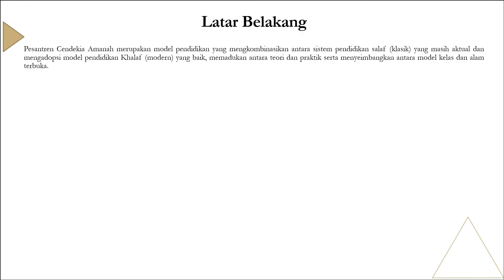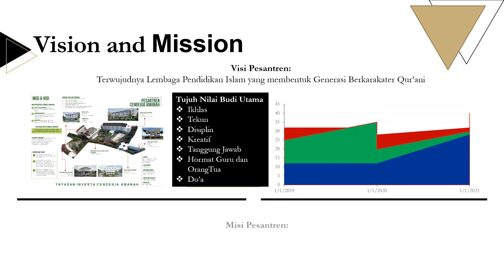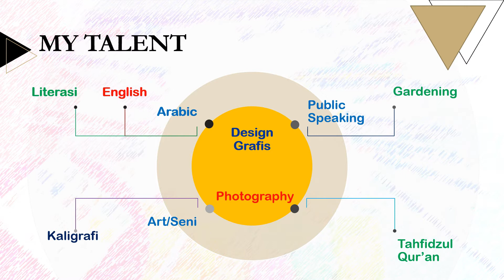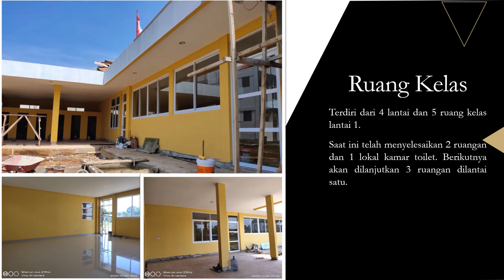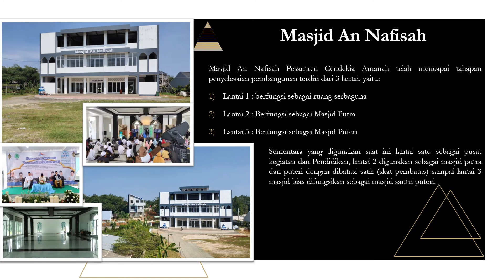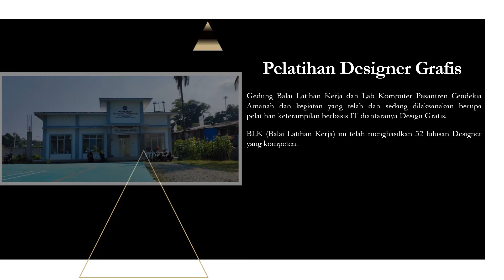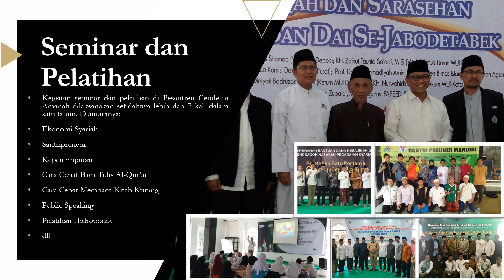Perkembangan Pembangunan dan Kegiatan Pesantren Cendekia Amanah | Integrative Islamic School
Sekilas Tentang Pesantren Cendekia Amanah

Pesantren Cendekia Amanah merupakan model pendidikan yang mengkombinasikan antara sistem pendidikan salaf (klasik) yang masih aktual dan mengadopsi model pendidikan Khalaf (modern) yang baik, memadukan antara teori dan praktik serta menyeimbangkan antara model kelas dan alam terbuka.

Peserta didik diberikan waktu penuh untuk berada di lingkungan pesantren dengan pelajaran agama dan umum untuk mengembangkan intelektualitas sekaligus keterampilan dalam mengimplementasikannya.

Model pendidikan ini ditujukan untuk mencetak generasi Qur’ani yang berpijak pada keimanan yang kokoh sekaligus menyebarkan manfaatnya di seluruh alam raya. Lokasi berdirinya Pondok Pesantren Cendekia Amanah berada di Jl. Raya kalimulya, Cilodong, Kota Depok, Jawa Barat dengan luas tanah keseluruhan 10.057 m2 terdiri dari bangunan masjid dan ruang serbaguna dengan luas 960 m2 , gedung sekolah dan kantor terdiri dari 3 lantai dengan luas 3.200 m2 , asrama santri putra terdiri dari 3 lantai dengan luas 900 m2, asrama putri 3 lantai dengan luas 900 m2 , ruang makan dan pertemuan terdiri dari 2 lantai dengan luas 400 m2 , gedung usaha mandiri terdiri dari dua unit masing-masing 2 lantai dengan luas 420 m2 , selebihnya merupakan insfratruktur (jalan, taman, parkir, kolam, lapangan olahraga) dan perizinan.

Saat ini Pesantren Cendekia Amanah telah membagun Masjid 3 (tiga) lantai terdiri dari lantai 1 (satu) digunakan sebagai ruang serbaguna untuk kegiatan sosial dan Pendidikan, lantai 2 (dua) difungsikan sebagai masjid putra, dan lantai 3 (tiga) yang masih dalam tahap penyelesaian difungsikan sebagai masjid puteri.

 Selain bangunan masjid, Gedung Koperasi (Gd. Rahn) yang terdiri dari 2 (dua) lantai telah selesai dibagun namun untuk sementara difungsikan lantai 1 (satu) sebagai ruang kelas dan ruang guru, lantai 2 (dua) difungsikan sebagai asrama putera. 4 (empat) lantai ruang kelas juga sedang proses penyelesaian pembangunan. Hingga saat ini Gedung yang diproyeksikan 4 (empat) lantai tersebut telah menyelesaikan 2 (dua) ruangan difungsikan sebagai perpustakaan dan kantin dan sedang melanjutkan 2 (dua) lokal ruang kelas lainnya dilantai 1 (satu).

Bersamaan dengan itu Pesantren Cendekia Amanah membangun dan memproduksi hidroponik sebagai salahsatu program literasi bagi para santri dan produk pondok pesantren yang dipasarkan ke masyarakat. Saat Pesantren Cendekia Amanah didirikan, maka sebenarnya sedang membangun peradaban di Indonesia untuk bersaing di dunia global. Diharapkan alumninya kelak menjadi generasi yang tangguh dan mampu bersaing di dunia global dengan pijakan nilai agama Islam.

Link Account :
Twt : @cendekia_amanah